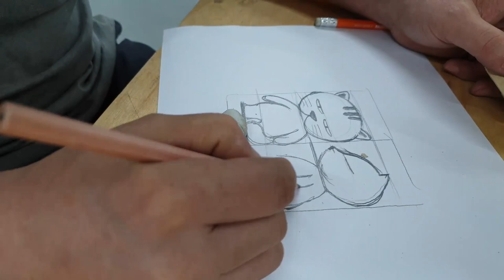(우드카빙) 심술쟁이 고양이 만들기 / Woodcarving - Making a cat (DKLUE)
이번에는 고양이 조각에 도전해 봅니다.

약간은 심술꾸러기 같은 느낌으로

만들어봤습니다.

고양이 같기도 하고... 너구리 같기도 하고...

제 맘속에는 고양이입니다^^